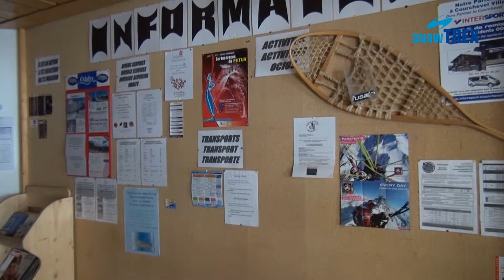Résidence Les Brigues Courchevel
Narty z karnetem w Résidence Les Brigues Courchevel - więcej informacji i rezerwacja poniżej

Résidence Les Brigues – urlop zimowy w Courchevel 1550

Przytulna obiekt Résidence Les Brigues składający się z dwóch połączonych ze sobą obiektów typu chalet, położony jest w Courchevel 1550 niedaleko trasy narciarskiej. Budynki te zostały wybudowane w tradycyjny sposób z drewna i kamienia, na skutek tego nie odbiegają optycznie od panującego wokoło krajobrazu leśnego. Budynek wyposażony jest w recepcję, windę,  internet bezprzewodowy    (płatny dodatkowo) i przechowalnię sprzętu narciarskiego. Miejsce w garażu można wynająć za dodatkową opłatą.

Dobrze wyposażone apartamenty oferują piękny widok na panoramę górską. W zależności od wielkości apartamentu, mają Państwo do dyspozycji taras, albo balkon. Pokój dzienno-sypialny z telewizorem połączony jest z kuchnią. Praktyczny aneks kuchenny z kuchenką, mikrofalówką i zmywarką do naczyń jest oddzielony barkiem od reszty pomieszczenia. W zależności od wielkości wybranego obiektu, apartamenty posiadają dwie oddzielne sypialnie, albo niszę sypialną z łóżkami piętrowymi umiejscowioną w przedpokoju oraz łazienkę i toaletę.

Zapraszamy do skorzystania  z urlopu zimowego  w Trzech Dolinach i delektowania się urlopem sportowym w Courchevel.